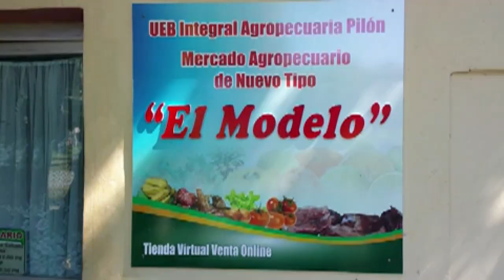Abre servicios en Pilón un mercado agropecuario con tienda virtual online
La Unidad Integral Agropecuaria del municipio de Pilón abrió un mercado de nuevo tipo para la satisfacción de los clientes del costero territorio. Entre sus principales ofertas cuentan las viandas y  hortalizas con alta aceptación popular y ventas online.